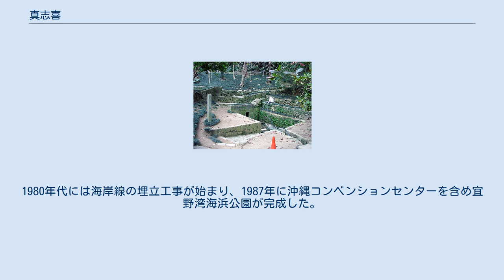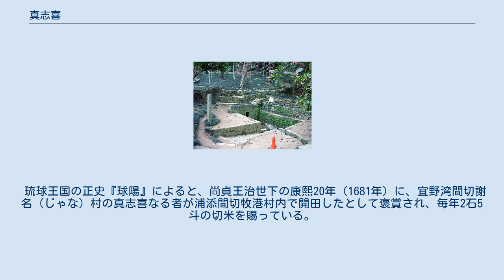真志喜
宜野湾市の町・字
日本 」 沖縄県 」 宜野湾市 」 真志喜 真志喜（ましき、ましち）は、沖縄県宜野湾市の地名。
1丁目から4丁目までと字真志喜が存在する。
 宜野湾市の西南部に位置し、東南から北西にかけて細長く広がり、西は東シナ海に面しており、大謝名・大山・宇地泊・佐真下と隣接する。
東南部は琉球石灰岩台地の段丘崖でその東部は現在アメリカ海兵隊普天間飛行場となっている海抜約60 - 90 mの台地である。
この段丘崖は湧水が豊富で、森の川などの小水系を形成している。
中央部は海抜約30 mのなだらかな段丘面となっており、ここを南北に国道58号線が横断している。
北西部は北に隣接する大山湿地（大山タイモ畑）につながる以前からの海岸低地に、近年埋め立てられた土地が続いている。
旧海岸線と埋立地の間に国道58号線宜野湾バイパスが開通している。
沖縄コンベンションセンターや宜野湾海浜公園を抱え、那覇市の奥武山町と並んで沖縄県のイベントの中心地的な役割を担っている。
その他にも宜野湾警察署、宜野湾市立真志喜中学校、沖縄県立宜野湾高等学校など公共施設が集積し、宜野湾市西部の中心と言える。
また南東部のわずかを普天間飛行場の一部が占めている。
新築の高層マンション等も多く、市外・県外出身者も多い。
かつてはキャンプ・マーシーという米軍施設が存在していた。
 真志喜地内には、1994年3月現在で24の考古遺跡が存在するが、そのうち貝塚時代中期以前の遺跡を含むものが7ヶ所、貝塚時代後期を含むものが10ヵ所ある。
貝塚時代前期から中期の遺跡としては、低位石灰岩台地上に集落址がある真志喜大川原（うっかーばる）第4遺跡、同じく石鏃製作址が発見された真志喜大川原第3遺跡、そして海岸低地に広がる多数の墓地が発見された真志喜安座間（あざま）第1遺跡である。
安座間第1遺跡では44基の墓に埋葬されたものと散乱したものあわせて58体の人骨が出土した。
松下孝幸によると、出土した人骨の形態学的特徴はほぼ一様であり、頭蓋の男女差が小さいこと、鼻が高いこと、顔が小さく低身長が特徴のいわゆる「南島基層タイプ」であった。
しかし1体だけ男性人骨の中に顔面の高径が高く身長も160cmを超える人骨が発見され、松下はこれを「土井ヶ浜型」弥生人との混血と考えている。
副葬品には貝塚時代前期後半から中期に編年される土器、石器、骨・牙・歯製品のほか、貝製品などが出土している。
また抜歯の施されている人骨も4体確認されている。
 貝塚時代後期前半の遺跡としては真志喜安座間第1・第2遺跡が、後期後半の遺跡には真志喜大川原第1遺跡がある。
 森の川 グスク時代の遺跡は7カ所確認されている。
このうち東南の段丘崖にあるマヤーアブ洞穴遺跡は現在でも聖地として信仰されているが、宇佐浜式土器や中国製の磁器が出土している。
真志喜大川原第1遺跡からは、唐の貨幣である開元通宝が3枚出土している。
開元通宝はこの遺跡以外にも鹿児島県徳之島の面縄遺跡、嘉手納町野国遺跡、石垣島の先枝赤崎遺跡などから出土している。
また台湾からも出土している。
このように広範囲にわたって出土していることから、遣唐使がこの地に漂着してこの貨幣を伝えたとする通説に対して、中国と南西諸島の直接交流によってももたらされたと考えるべきだとする説がある。
また真志喜森川原（むいかーばる）遺跡からは14世紀ごろの高床建物群が何度も建て替えられた跡が出土した。
この遺跡が、この地に森の川伝承の残る中山王察度の父奥間大親の屋敷であったと考える説がある。
 文献時代である古琉球の時代には、真志喜に関する文献は残っていない。
 宜野湾間切が浦添間切より分立する以前の17世紀前半に成立した絵図郷村帳には、真志喜村の記載はなかった。
1671年の宜野湾間切分立の際の記事にも真志喜村の記載はないが、その時に新たに一村を立てたとあり、これが真志喜村に当たると考えられている。
大山村からの分村という説と大謝名村からの分村とする説がある。
大川村と呼ばれていたこともある（現在でも小字として大川原が残っている。上記遺跡に使用されている）。
 1879年の琉球処分以後もしばらくの間行政的には宜野湾間切真志喜村として存在していたが、琉球王国の廃止と税制の変化、士族の農村移住など沖縄の生活は大きく変動した。
1880年の沖縄県統計概表では人口462人、1903年の沖縄県統計書では551人となっており、真志喜地区の人口増加率は19.3%で全県のそれ（34.7%）を大きく下回り人口流出の激しかったことを物語ってい...